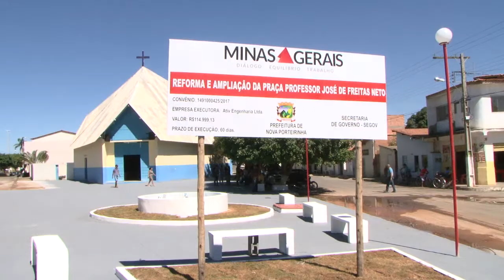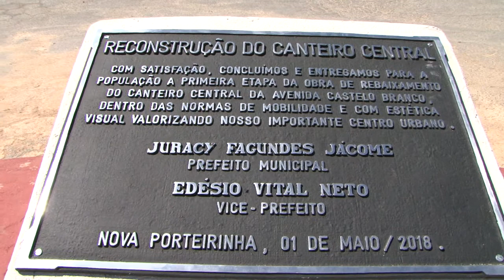Dia do Trabalhador com inaugurações e futebol em Nova Porteirinha 2018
Um momento e três inaugurações. Isso foi o que aconteceu em Nova Porteirinha no Dia do Trabalhador, 1º de maio de 2018. Reconstrução do canteiro da avenida Castelo Branco, da praça da igreja e construção do campo de futebol na Colonização II, onde houve um dia de ação social. O prefeito Juracy Fagundes jogou futebol e até marcou o primeiro gol deste campo que ele ajudou a construir. Moradores também elogiaram o empenho da administração do prefeito Juracy Fagundes em benefício do município. Reportagem do jornalista Dionathan Matos e imagem de Handerson Torchelsen, da TV Serra Geral.